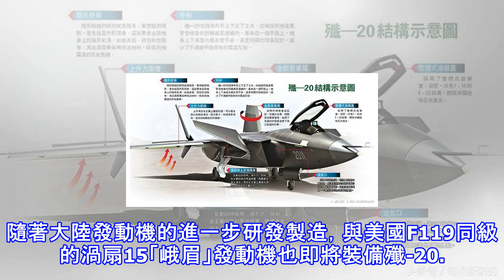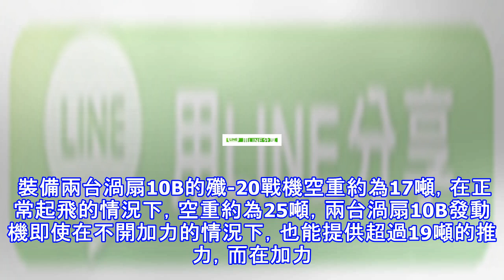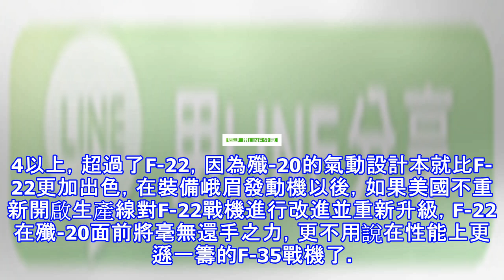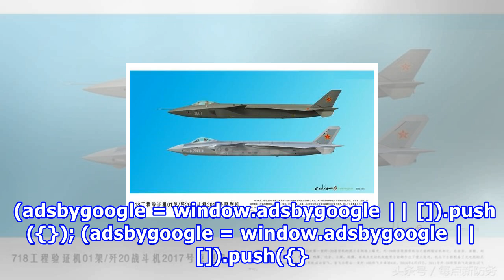殲-20估計已產30架，換裝太行發動機並增加到4條生產線將年產80架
原標題：殲-20估計已產30架，換裝太行發動機並增加到4條生產線將年產80架 殲-20目前已經裝備了我國自產的新型發動機，該型發動機和美國的F110-GE-132、俄羅斯的117S性能相近，被命名為渦扇10B型。隨著大陸發動機的進一步研發製造，與美國F119同級的渦扇15「峨眉」發動機也即將裝備殲-20。在不久的將來，裝備了渦扇15發動機之後，殲-20的戰鬥力也將正式超過F22戰機，成為世界上最強大的第五代戰鬥機，至於在面對次一級的F-35，更將盡顯優勢。 (adsbygoogle = window.adsbygoogle || []).push({}); 目前殲-20裝備的渦扇10B發動機重...